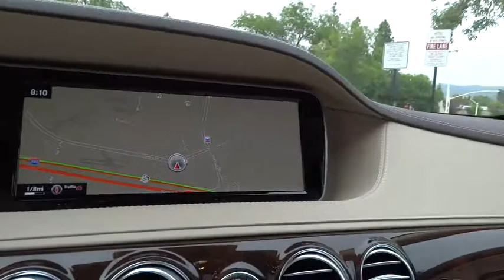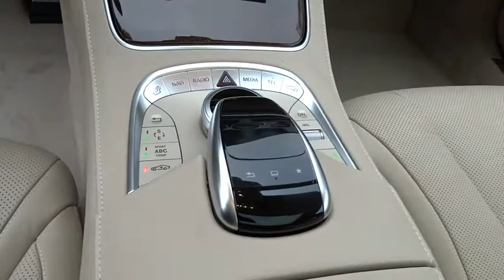2015 Mercedes-Benz S-Class Pleasanton, Walnut Creek, Fremont, San Jose, Livermore 15-0003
2015 Mercedes-Benz S-Class S550 - Stock#: 15-0003 - VIN#: WDDUG8CB4FA071669